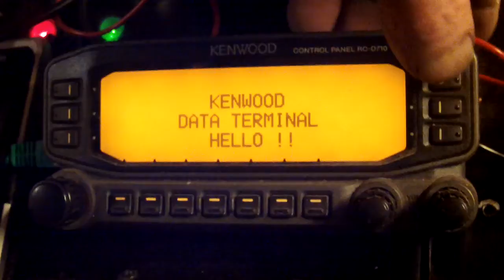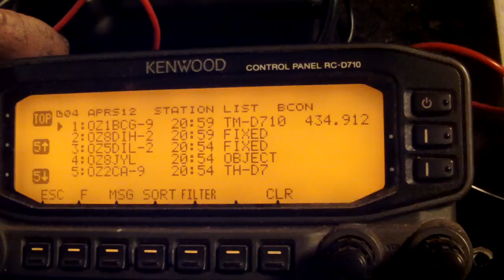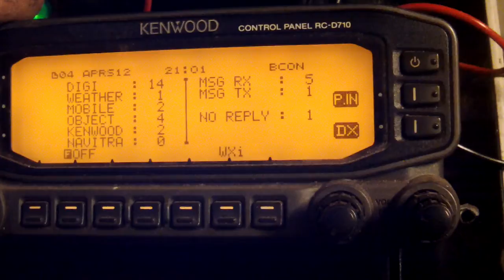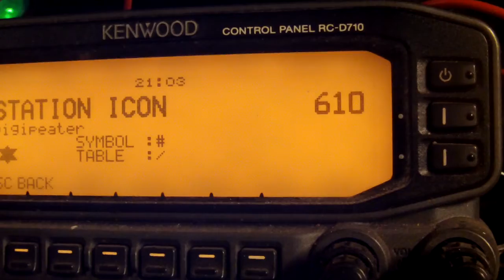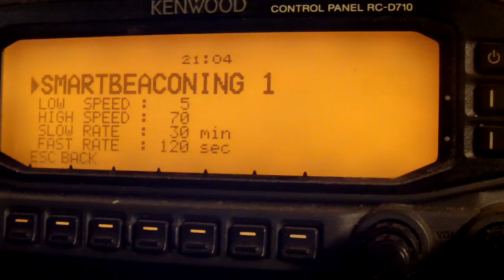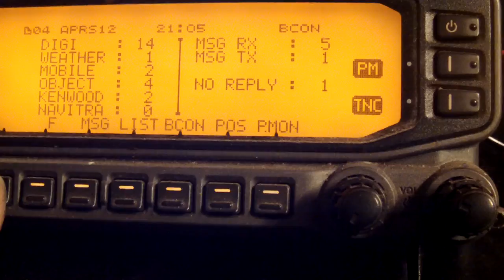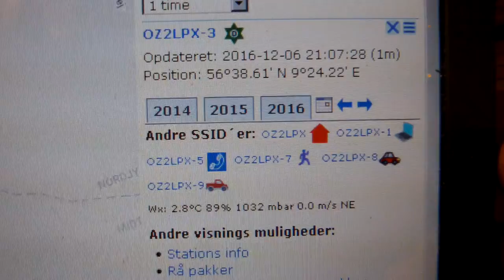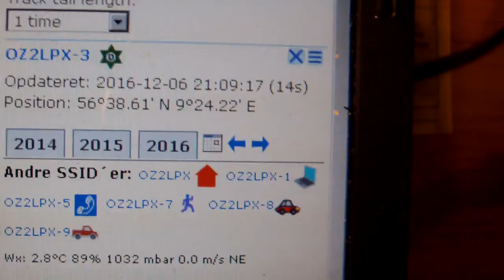RC 710 Panel - tilsluttet Kenwood TMV 71 E med PG-5J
En kort gennemgang af hvordan et løst RC 710 panel virker, når det er tilsluttet en ekstern radio via dataport med interface PG-5J tilsluttet.